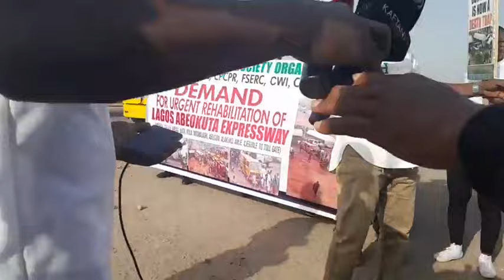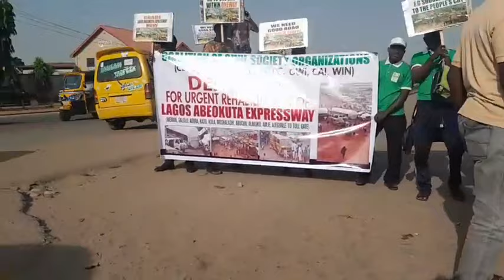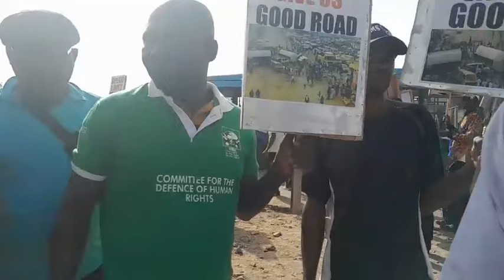koikimedia CDHR Lagos holds protest over the dilapidated state of the Lagos-Abeokuta expressway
Wed, 13th Dec 2023